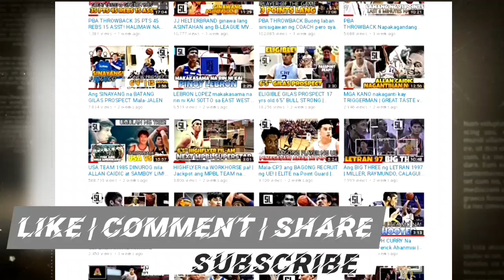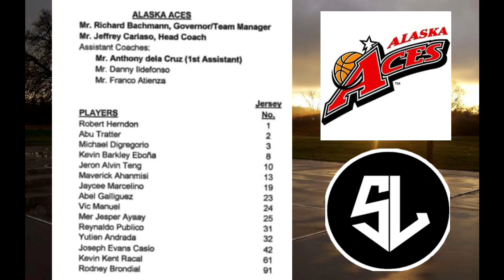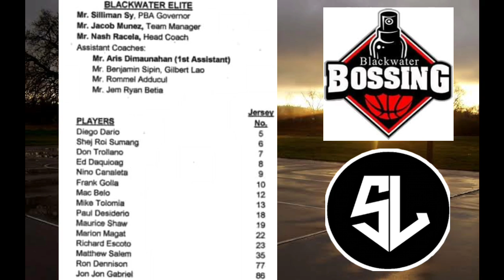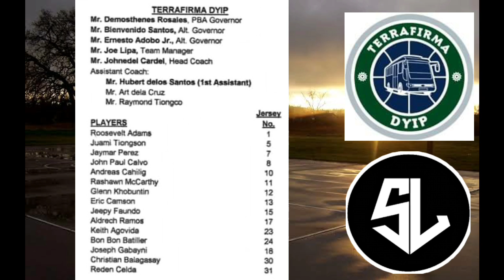OFFICIAL LINEUP ng mga TEAMS sa PBA BUBBLE Philippine Cup 2020